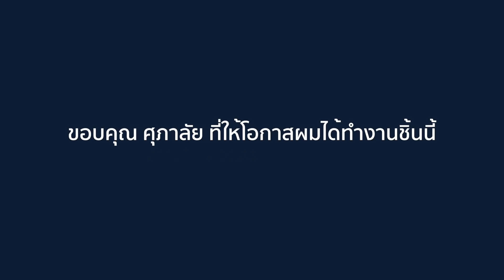เบื้องหลังการถ่ายโฆษณาศุภาลัยเอสเซนส์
เบื้องหลังการถ่ายทำหนังโฆษณา "ชีวิตคนเรามีกี่ด้าน" โฆษณาตัวแรกในชีวิต ที่ผมเล่นเอง ถ่ายกันเอง ทำกันเอง ที่ผมทำให้ศุภาลัย เพื่อโปรโมตแบรนด์บ้านตัวใหม่ล่าสุดของเค้า ทำไมผมต้องทำ หาคำตอบได้ในนี้ครับ

เชิญคอมเม้นใต้วีดีโอได้เลยนะจ๊ะ ถ้าชอบก็ฝากกด Like ด้วย และถ้าใครอยากติดตามวีดีโออื่นๆของผมอีก ก็สามารถกด Subscribe ไว้ได้เลยนะครับ!